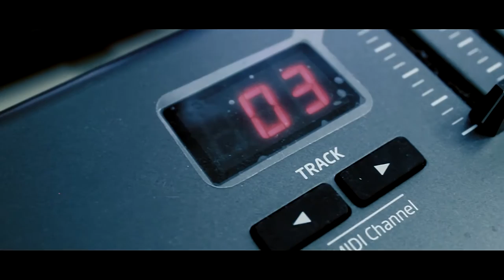ADICCION HH VIDEO OFICIAL KEL LUCERO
TEMA ADICCIÓN HH
ARTISTA KEL LUCERO
PRODUCCIÓN DISCOGRÁFICA PEEMRECORDS
PRODUCCIÓN AUDIO VISUAL PEEMRECORDS